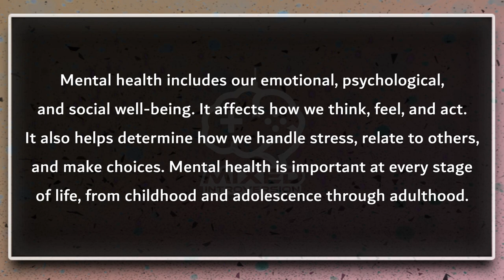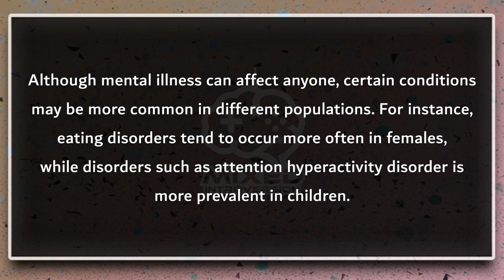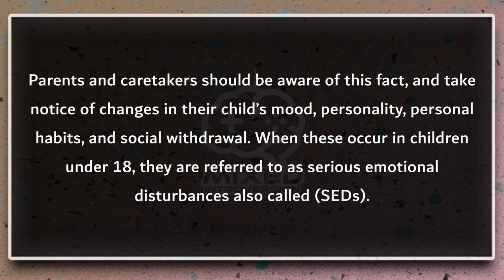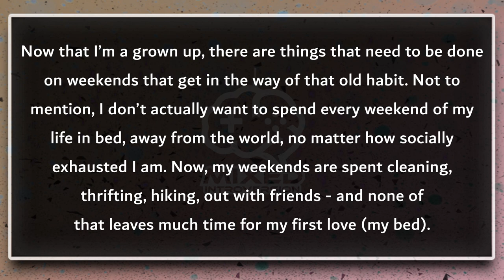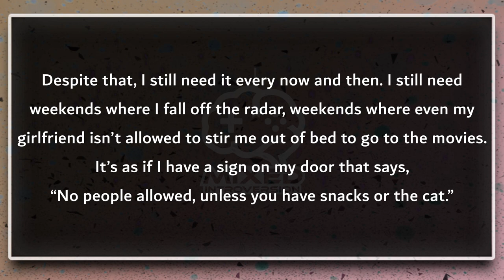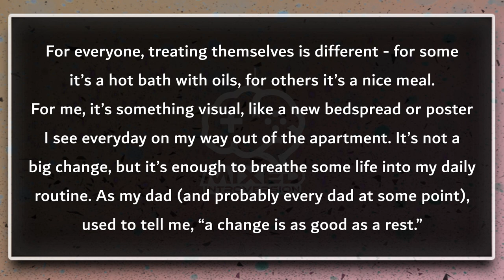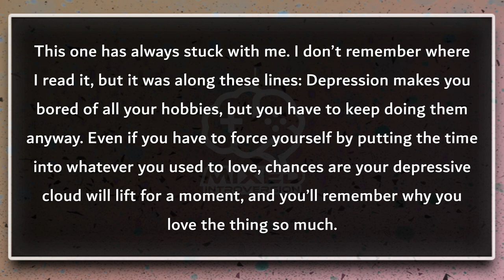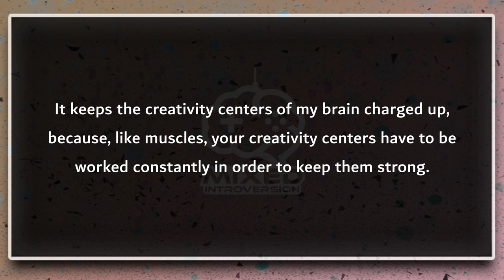Mental Illness - Tips for Mental Health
Do we know what is mental health? How to overcome mental illness? In this video, we gonna talk about mental illness. What is mental illness or what is mental health? I'm gonna share a few tips how to help yourself a little but if you're suffering from mental illness, more likely depression or anxiety. Mental illness is real. Depression, anxiety, schizophrenia, bipolar, substance abuse, eating disorder and many more are mental health disorders. Person can get mental disorder in any part in their life. Every person can get it. Good thing is that every mental illness is curable. How to overcome mental depression and how to overcome mental illness. This tips will help you. You can answer in the comment section on Question of the day (Short: QOTD). Thanks for the watching and see you in my next video.

» QOTD: Are you suffering from mental illness? Comment down bellow.

» Recording Device I use

» Best gadget I bought last year

» Last thing I bought